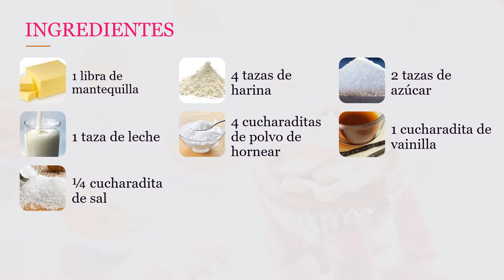Torta Arcoíris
La torta arcoíris o rainbow cake es una torta que se hornea por capas, con los seis colores más perceptibles del arcoíris, como son el rojo, naranja, amarillo, verde, azul y morado. El principal cuidado que debemos tener es manejar una temperatura media en el horno y no pasarnos del tiempo de horneado porque el excesivo calor o mucho tiempo de cocción, afecta negativamente el resultado de los colores.